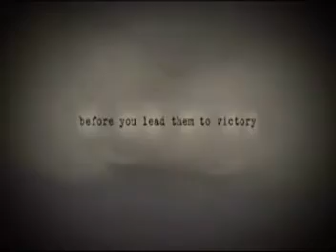Brother In Arms - What I've Done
Made By: HardCoreSmasher
Game: Brother In Arms
Type: Music Video
Artist: Linkin Park
Song: What I've Done
Lyrics:
In this farewell
There's no blood
There's no alibi
'Cause I've drawn regret
From the truth
Of a thousand lies

[Pre-Chorus:]
So let mercy come
And wash away

[Chorus:]
I'll face myself
To cross out what i've become
Erase myself
And let go of what i've done

Put to rest
What you thought of me
While I clean this slate
With the hands of uncertainty

[Pre-Chorus]

[Chorus]

For what I've done
I start again
And whatever pain may come
Today this ends
I'm forgiving what I've done!!!

[Chorus]

Forgiving what I've done
Note:
Release: Sep 23, 2008